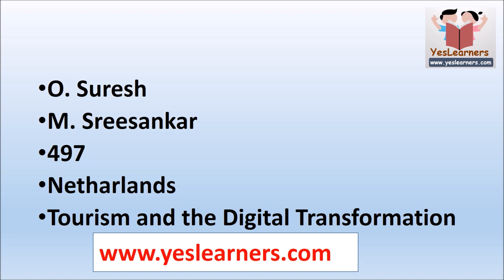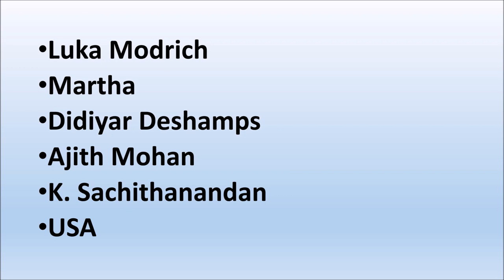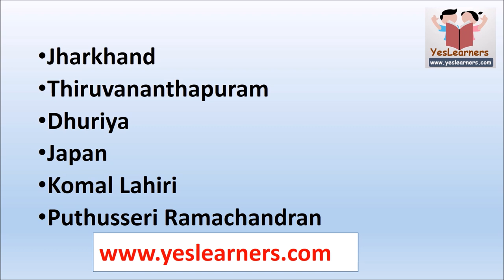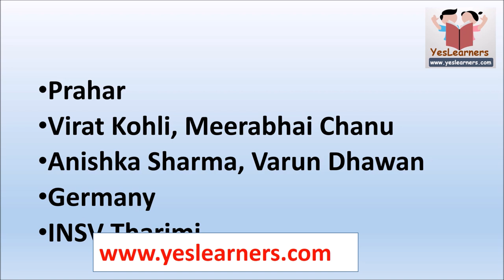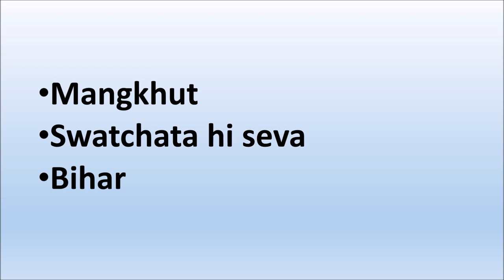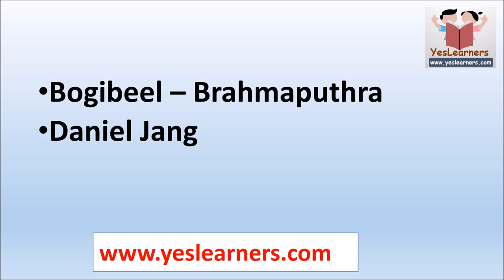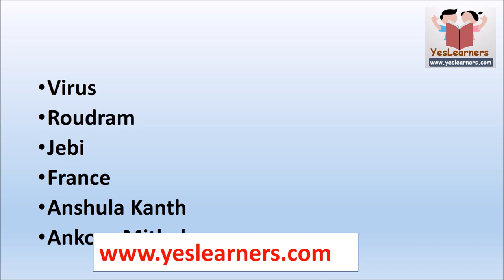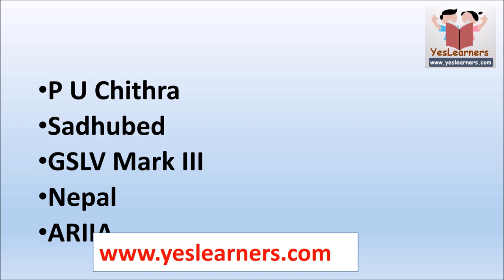Current Affairs - SEPTEMBER 2018 - Kerala PSC Coaching